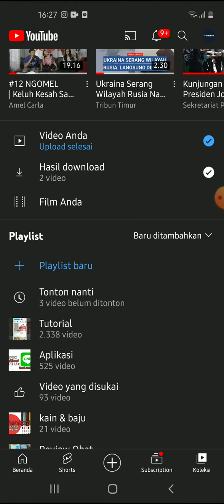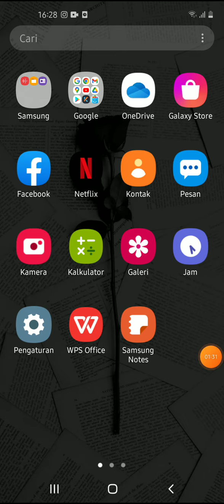Cara Hapus Semua Video yang Didownload di Playlist di Youtube Terbaru Juli 2022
Hallo bos bis dalam video ini otong bakal sharing ke Bos Bis semua,  Cara Hapus Semua Video yang Didownload di Playlist di Youtube Terbaru Juli 2022,   bagi bos bis yang belum tau yuk simak videonya dan jangan di skip ya biar paham, mudah mudahan bermanfaat :)